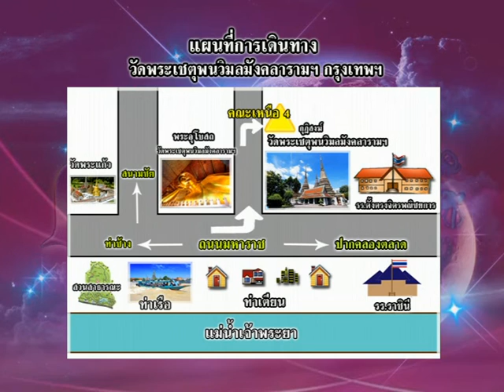รายการเปิดดวง 12 ราศี | 20/01/59 | EP 1/4